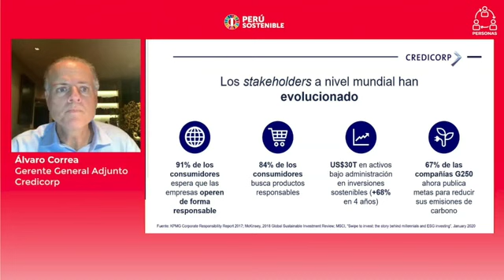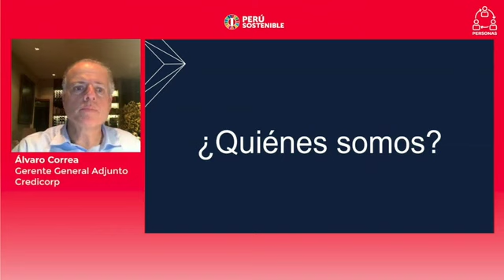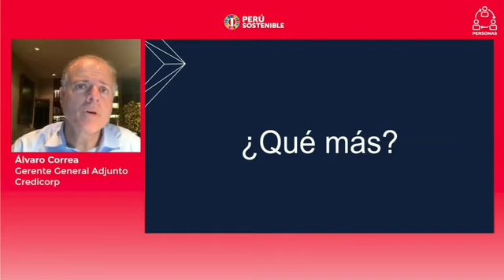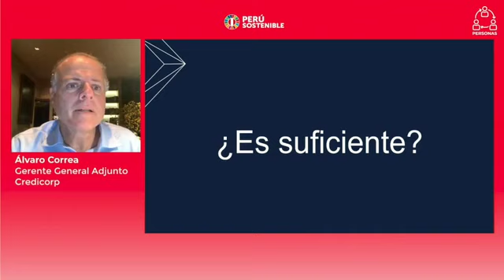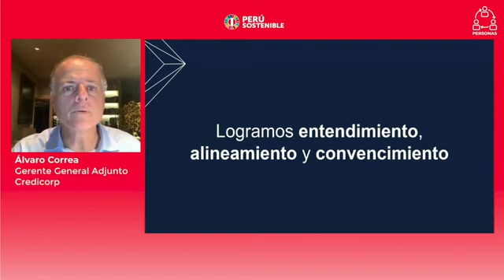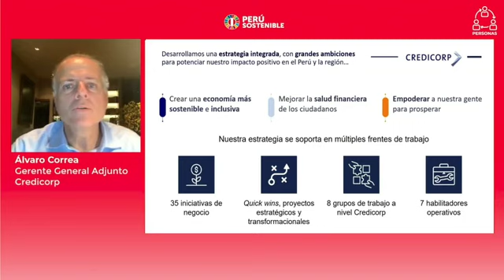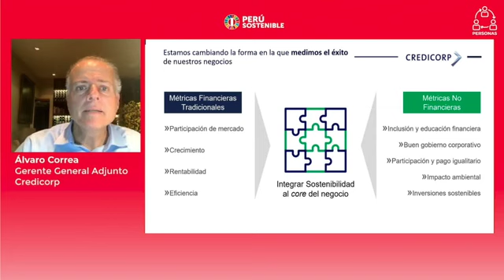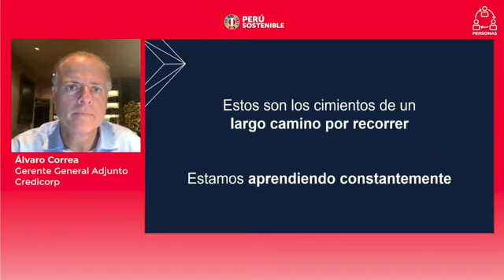Sostenibilidad: La Ruta de Credicorp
Presentado por Álvaro Correa, Gerente General de Credicorp